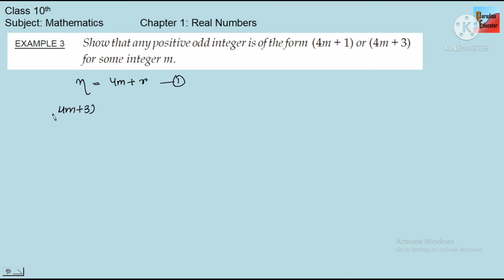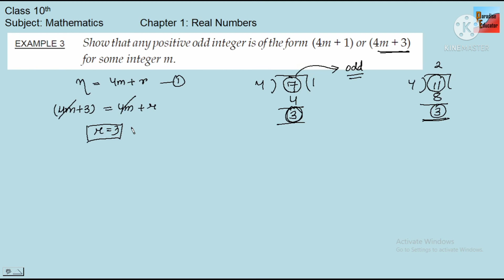Show that any positive odd integer is of the form (4m+1) or (4m+3) for some integer m | Class 10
Show that any positive odd integer is of the form (4m+1) or (4m+3) for some integer m.

Class 10 Chapter 1 Real Numbers NCERT RS Aggarwal

Class: 10th
Subject: Mathematics
Chapter 1: Number System / Real Numbers
Topic: Euclid's Division Algorithm

Currently we are been through The Class 10th Mathematics Series.

Also we have some other playlists which are running and videos are uploaded in these playlists whose links are below

Regards
Ritik Gupta
Paradise Educator

real number class 10 cbse
real number
real number class 10 cbse rs aggarwal
real number class 10 ncert

euclid
find hcf of
use euclid division algorithm to find hcf of

rs aggarwal maths in hindi
rs aggarwal math
rs aggarwal number system